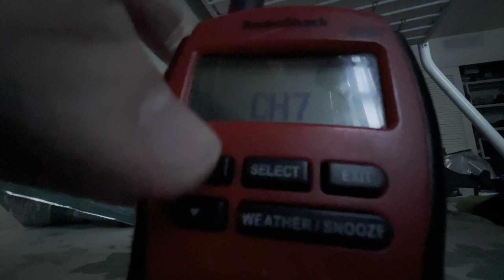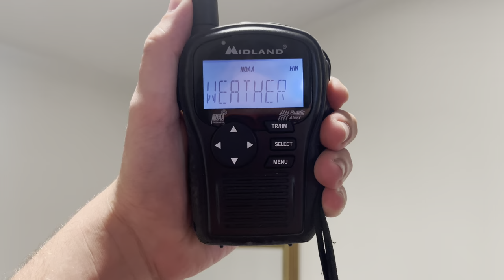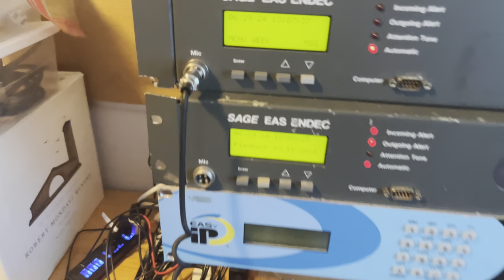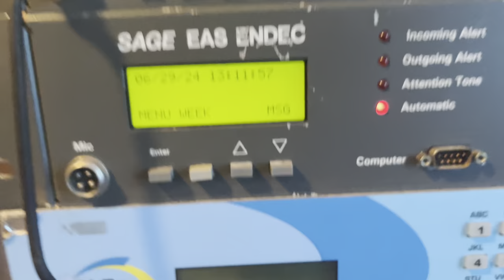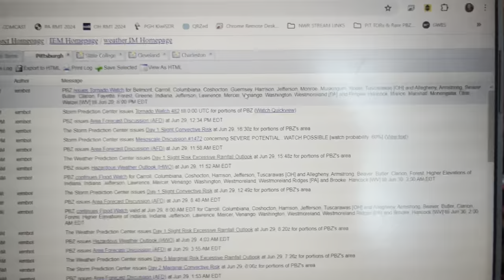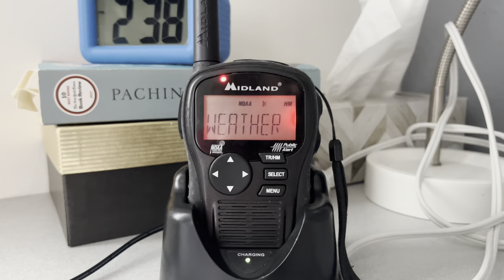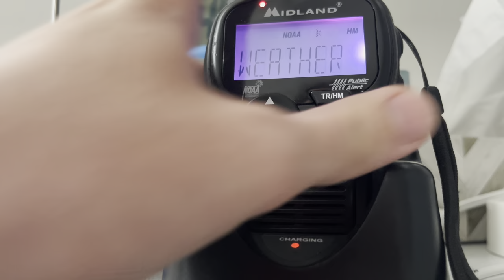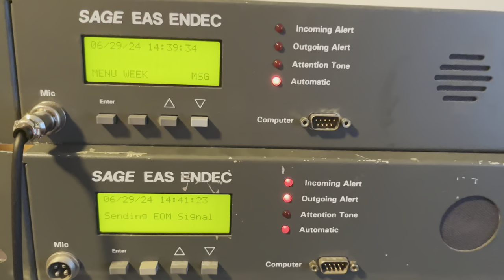EAS ALERTS 5923-5934 FROM 06/29/24